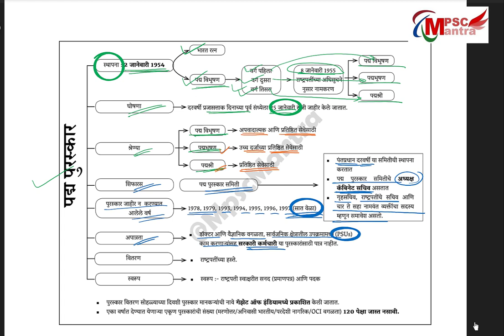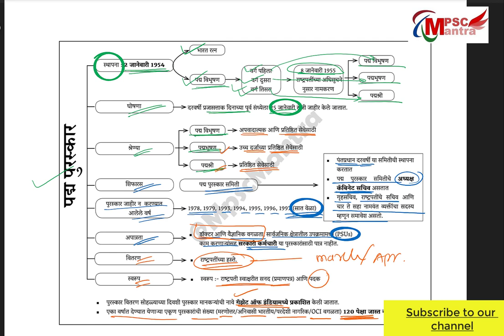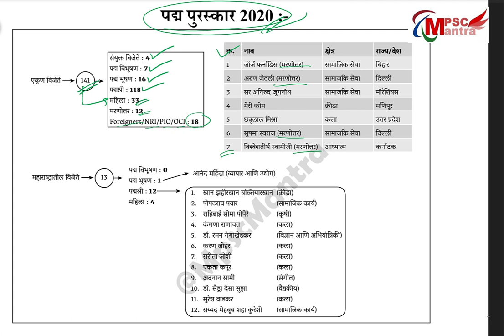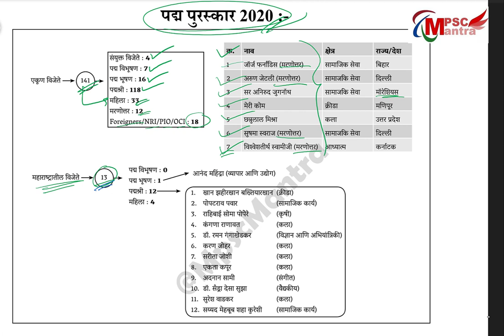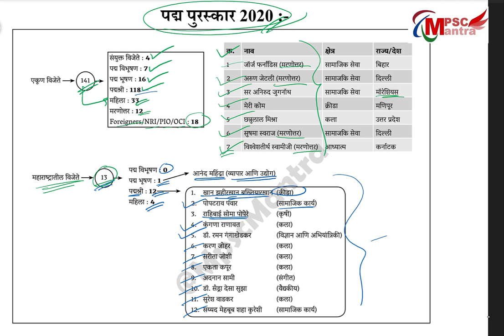चालू घडामोडी : पद्म पुरस्कार 2020 (Padm Awards 2020) || राज्य सेवा पूर्व || संयुक्त गट ब/क पूर्व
पद्म पुरस्कार 2020 बद्दल संपूर्ण माहिती. आगामी सर्व परीक्षांसाठी अत्यंत उपयुक्त.. chalughadamodi CurrentAffairs PadmaAwards #2020